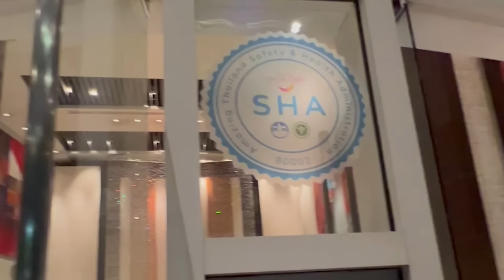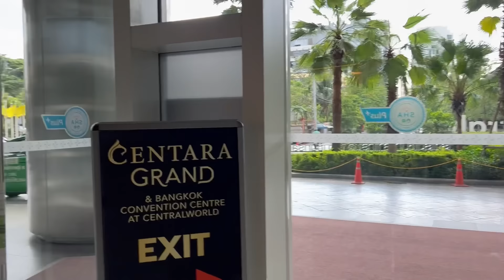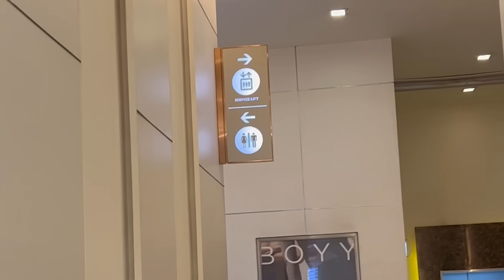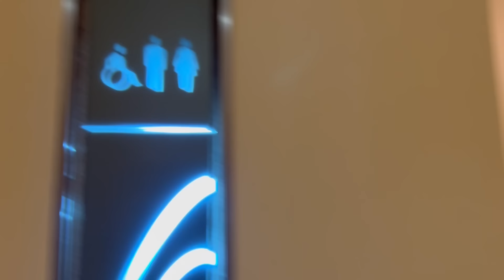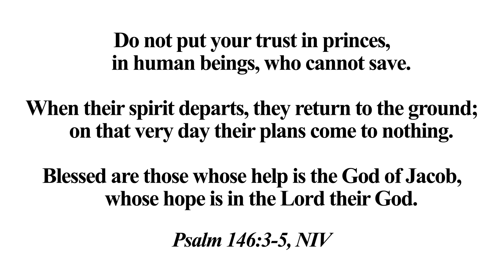Ep 22: Our Bangkok Trip | Bonoy & Pinty Gonzaga